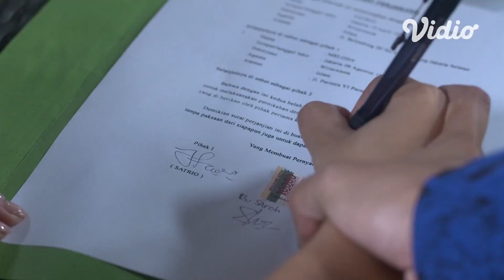FTV Terbaru 2022 _ I Love You 1 Miliar Dibayar Tunai _ Cinta Brian - Callilsta Arum